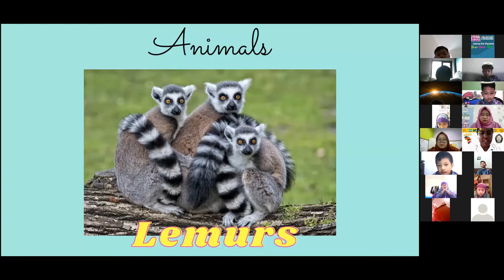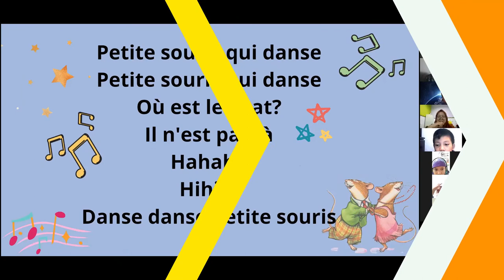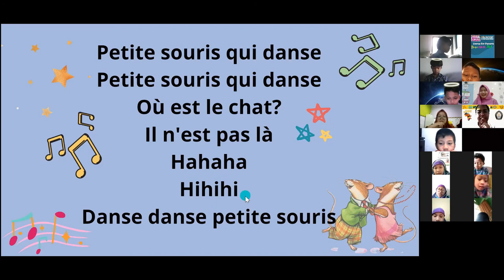Virtual Travelling to Madagascar with Miss Faniry | Third Grade